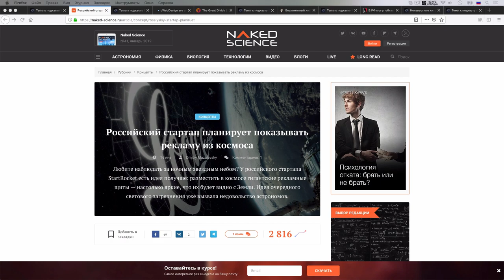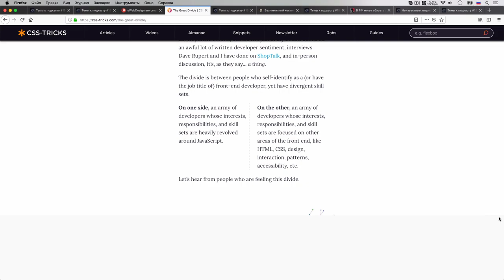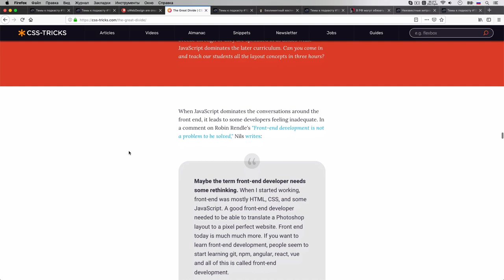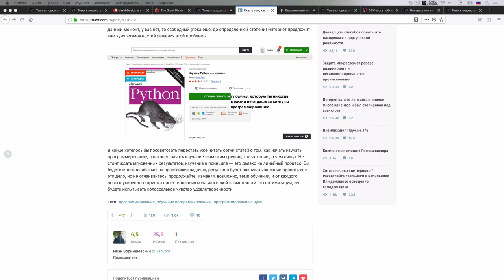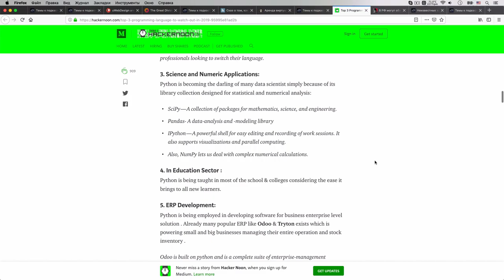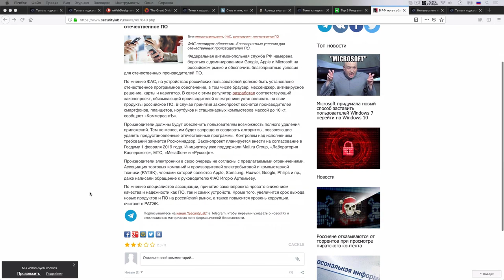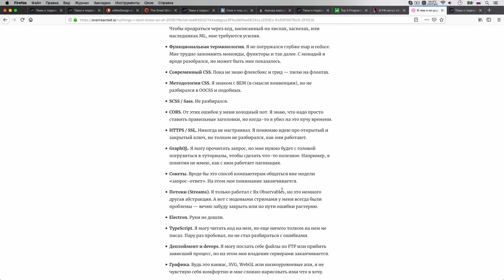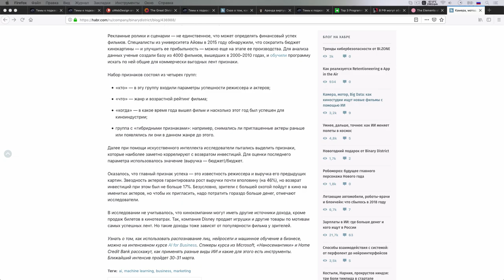Выбираем путь изучения программирования — Суровый веб #193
Долгожданный выпуск, очередной про разработку, очень много про Front End, о том кого же называть фронтэндерами и чем же они на самом деле занимаются. Ну и конечно о том, как правильно изучать программирование. ПАГНААААЛЕЕЕ!

Ссылки на темы:
• 02:51 Российский стартап планирует показывать рекламу из космоса
• 07:55 Для тех, кто познаёт ушами: подкасты для разработчиков
• 16:25 Великий раскол в мире Front End
• 46:57 Сказ о том, как наукам компьютерным обучаться
• 01:00:08 Топ3 языков программирования в 2019
• 01:27:50 В РФ могут обязать производителей электроники предустанавливать отечественное ПО
• 01:35:20 В чем я не шарю в 2018
• 01:51:08 Камера, мотор, Big Data: как киностудии ищут новые фильмы с помощью ИИ